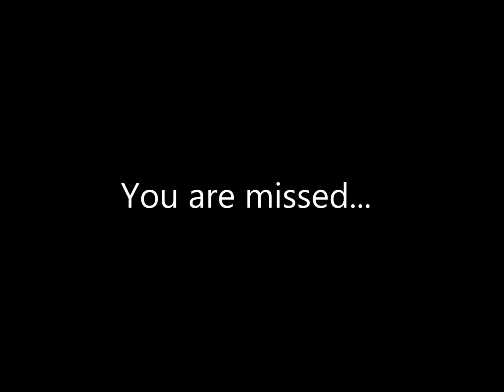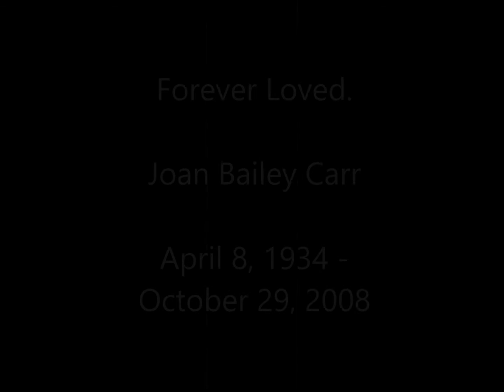Somewhere Over the Rainbow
In Memory of Joan Bailey Carr